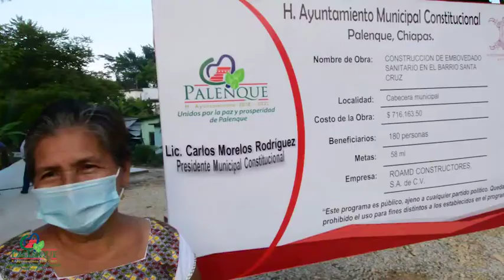Entregan embovedado sanitario en Palenque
El alcalde Carlos Morelos hizo entrega de una obra que consistió en la construcción de un embovedado sanitario en el barrio Santa Cruz.